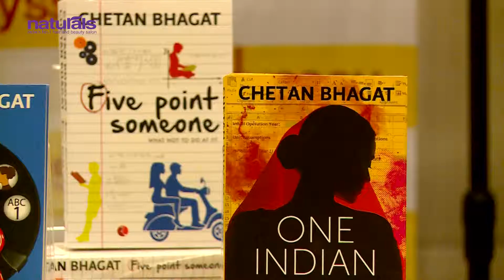India Positive Conclave With Chetan Bhagat - Event Highlights